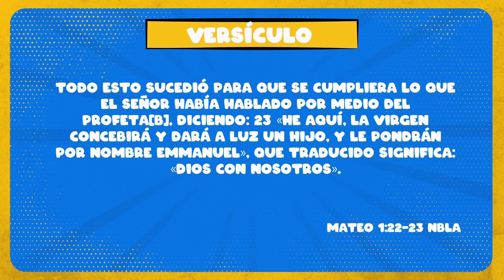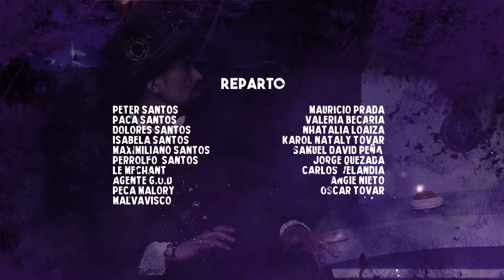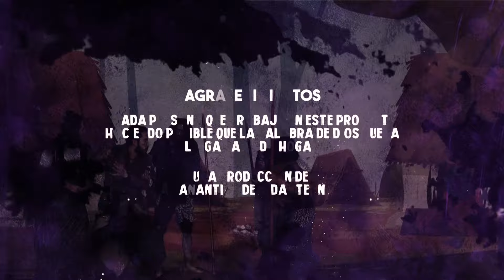Un milagro esperado | Temporada 11 | Capítulo 15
Si quieres saber más de la Iglesia Manantial visita nuestro sitio web y nuestro canal oficial en YouTube